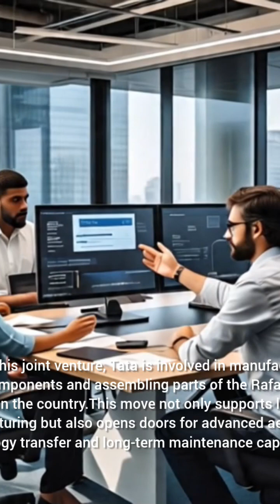Tata Rafale Make in India Defense Power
To boost India’s defense capabilities, Tata Group has partnered with France’s Dassault Aviation to manufacture Rafale fighter jets within India. This marks a significant milestone under the “Make in India” initiative, showcasing India's growing self-reliance in advanced defense technology.

Through this collaboration, key components of the Rafale jets will be produced and assembled in India, leading to massive job creation and the development of a strong aerospace ecosystem. It also ensures that future maintenance, upgrades, and customization of the jets can be handled domestically.

🇮🇳 This YouTube video highlights the strategic importance of Rafale production in India, Tata’s role in defense manufacturing, and the impact on India’s national security.
🚀 A powerful step toward Atmanirbhar Bharat (Self-Reliant India) in defense technology and aerospace innovation!